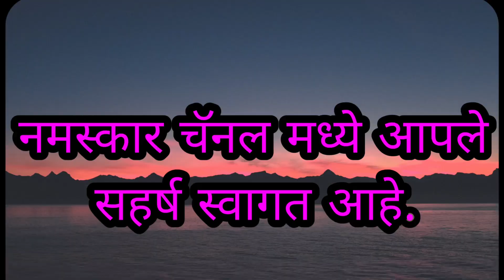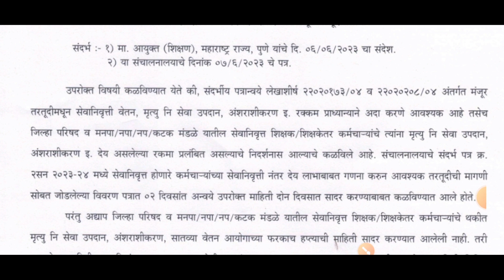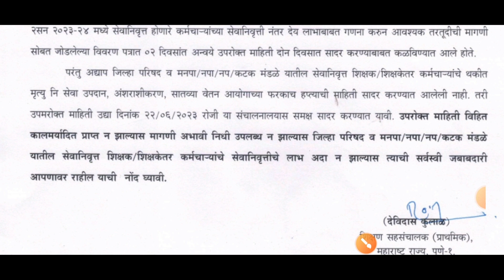राज्य सेवानिवृत्त कर्मचाऱ्यांच्या थकीत वेतन बाबत महत्त्वाची परिपत्रक निर्गमित sewaniwrut apadate